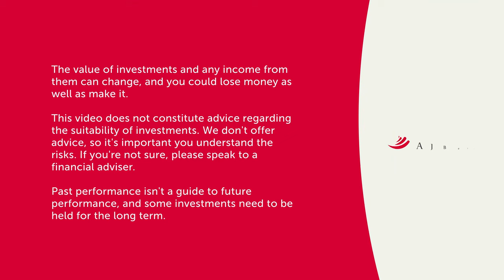Terry Smith: my future as manager of Fundsmith Equity Fund and thoughts on performance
AJ Bell’s Editor in Chief and Investment Analyst, Dan Coatsworth interviews Fundsmith manager Terry Smith and head of research Julian Robins about succession planning and how the fund has been getting on.